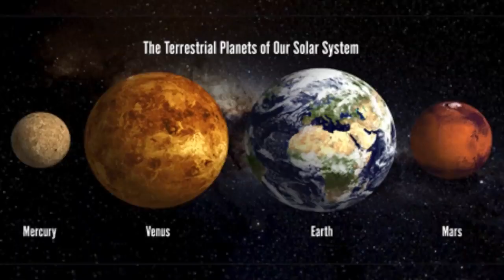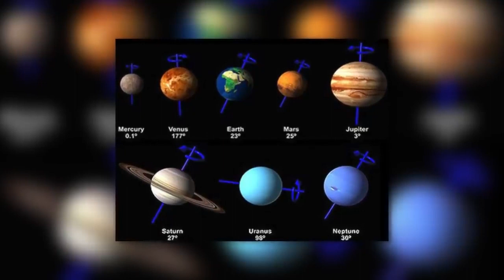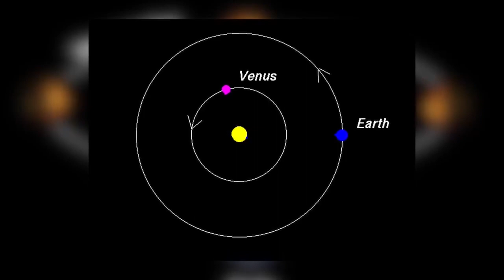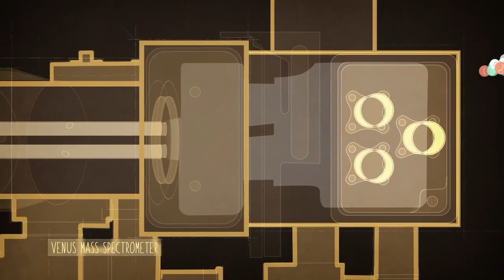Venus Hakkinda Bilinmeyen Gercekler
Venus hakkinda simdiye kadar kesfeedilmis butun bilgileri tek videoda topladim
Neden bu kadar sicak?
Dunya ile benzerligi nedir?
Gercekten asit yagmirlari mi yagiyor ?

hepsi bu videoda